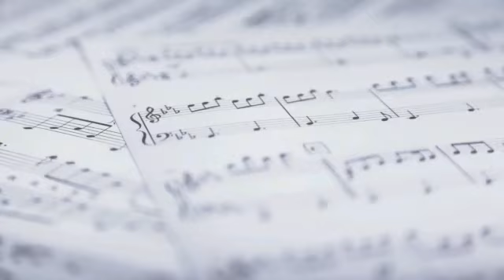חצר מוזיקלית לבית ספר שוהם עפולה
חצר מוזיקלית בבית ספר שוהם עפולה.

חצר מוזיקלית בבית ספר או בגן ילדים תורמת לגיבוש החברתי ומוסיפה עניין ולכידות. היא הופכת למוקד העניין בהפסקה, ומורים וגננות אף מנצלים אותה ללמידה מוכוונת בחוץ.